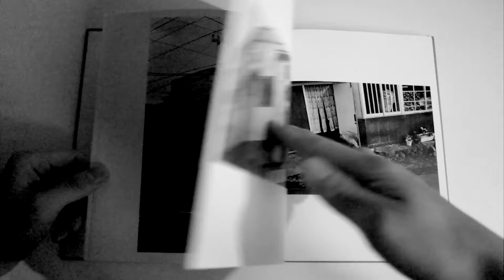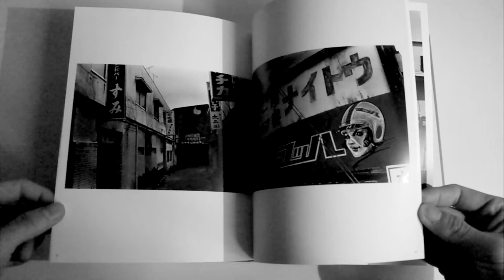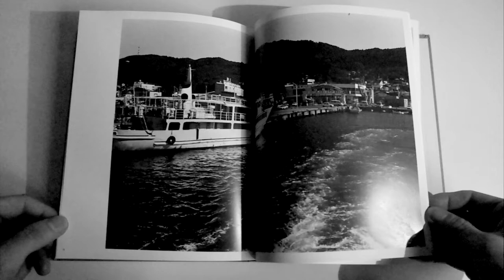「海町」尾仲浩二 Koji Onaka Umimachi